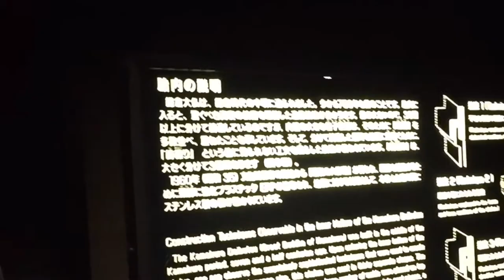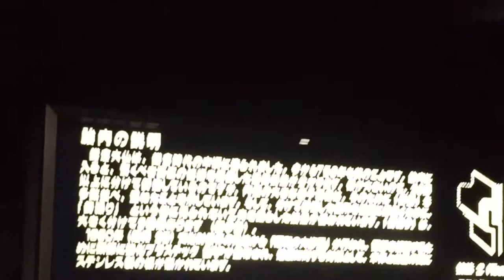EP 06-6: 26 พ.ย. The Great Buddha "Daibutsu" @Kotoku-in Temple, Kamakura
บ่ายวันอังคาร 26 พ.ย. 2562 เราได้เข้าไปอยู่ภายในองค์ "พระใหญ่ไดบุตซึ"  สิ่งศักดิ์สิทธิ์ที่มีผู้คนทั่วโลก แผ่พลังจิตแห่งความรักและสันติสุขเป็นหนึ่งเดียว นานกว่า 800 ปี !

The Great Buddha "Daibutsu" @Kotoku-in Temple, Kamakura; Tuesday November 26, 2019